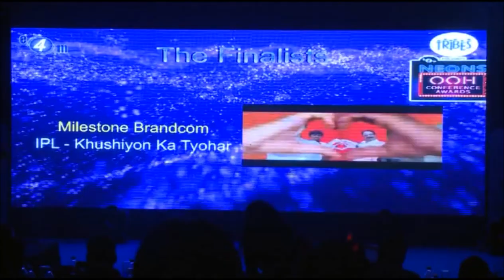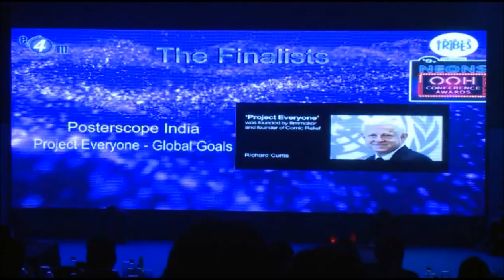OOH2016 - Most Innovative Use of Digital OOH Media